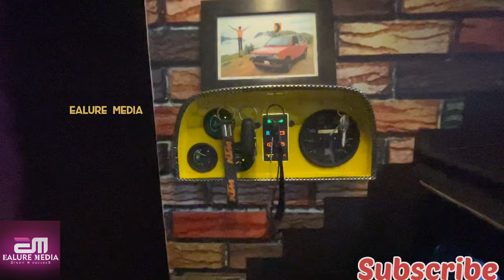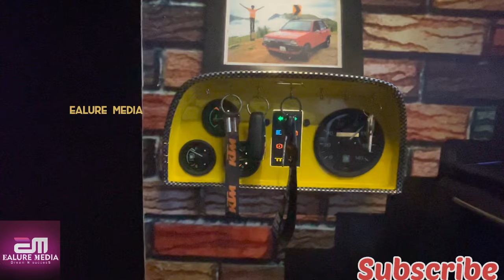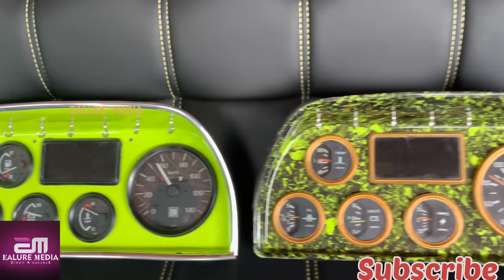കാറുകൾ ഉപയോഗിച്ചു ഫർണിച്ചറുകൾ |വാഹനങ്ങൾകൊണ്ട് വീട്ടിൽ ഫർണിച്ചറുകൾ ഉണ്ടാക്കാം|Ealure Media|Vlogs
Uses of scrapped vehicles|പൊളിച്ച വാഹനങ്ങൾകൊണ്ട് വീട്ടിൽ ഫർണിച്ചറുകൾ ഉണ്ടാക്കാം|Ealure Media|Vlogs

പൊളിച്ചെടുക്കുന്ന വാഹനങ്ങൾക്കൊണ്ട്‌ അടിപൊളി ഫർണിച്ചറുകൾ ഉണ്ടാക്കുന്ന സ്ഥാപനം...CUSTAMNIAC, Vengalloor byepass road, Thodupuzha

Shop Owner - Arjun
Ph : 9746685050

എല്ലാത്തരം പൊളിക്കുന്ന വണ്ടികൾകൊണ്ട് നമ്മുക്ക് ഇഷ്ടമുള്ള മോഡലുകൾ ഉത്തരവാദിത്ത്വത്തോടെ ഉണ്ടാക്കി നമ്മൾ പറയുന്ന സ്ഥലങ്ങളിൽ ഫിറ്റ് ചെയ്ത് തരും.